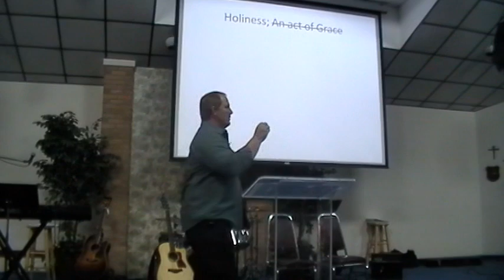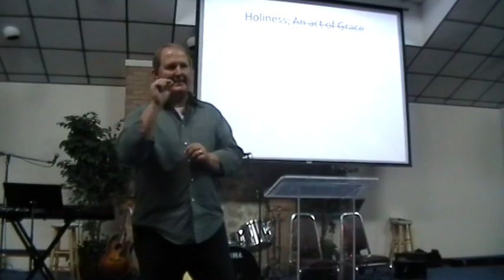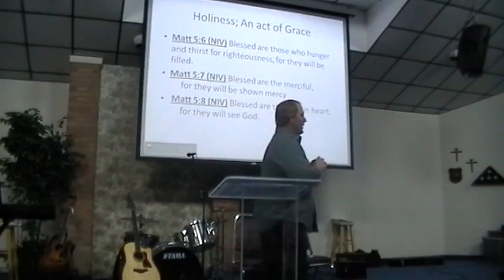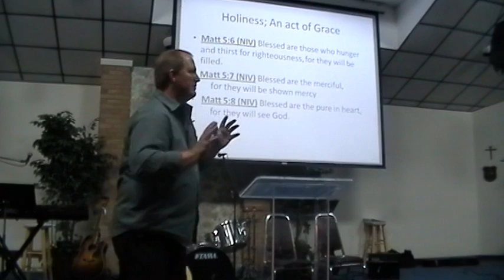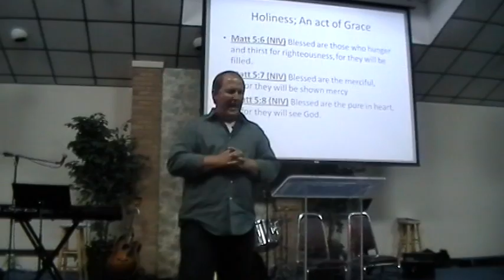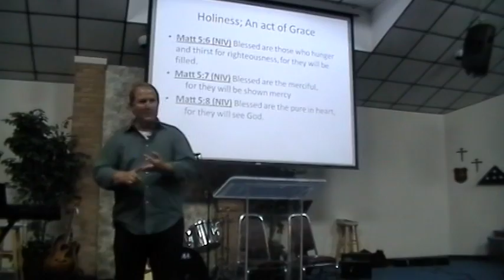7-29-12 Sermon - Holiness-An Act of Grace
Pastor Alan Wallace preaches the gospel and The Church Lady's "little sister" drops in, at The Refuge on Sunday, July 29, 2012